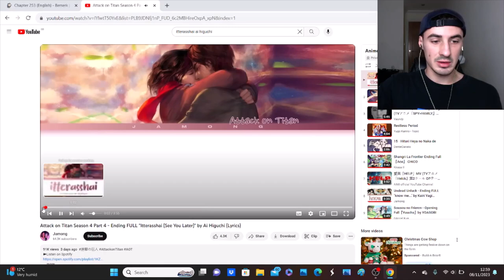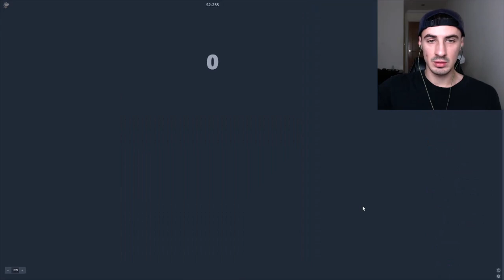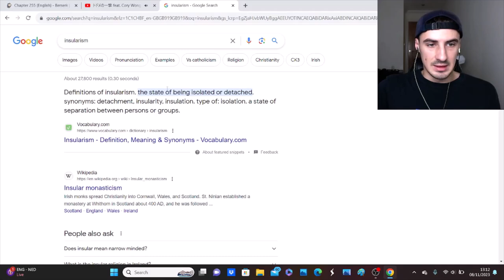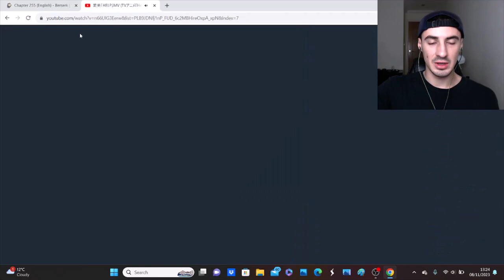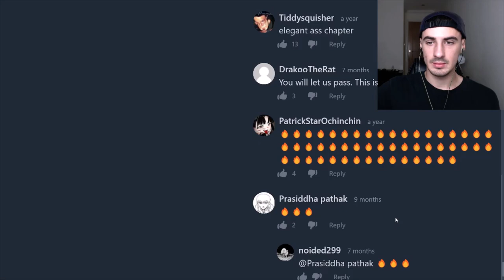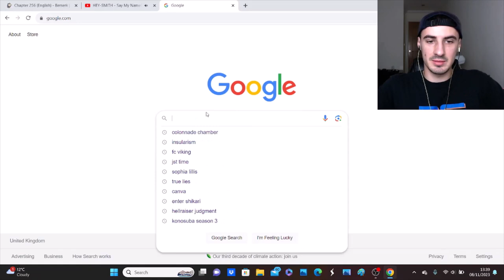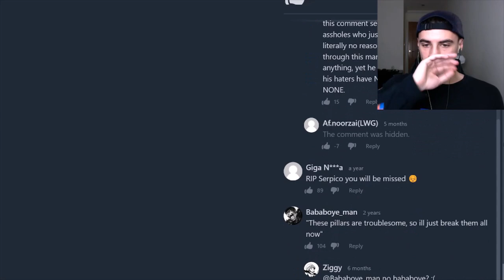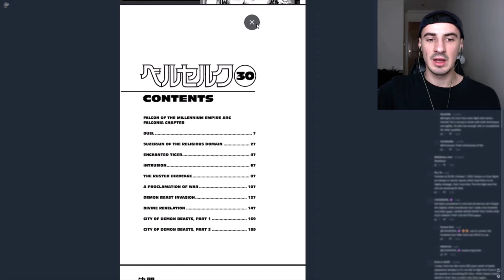Berserk Manga Volume 29 The Ball & The Colonnade Chamber Chapters - ベルセルク リアクション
Hope you enjoy guys good couple of chapters to end off this volume which certainly has been a change of pace when compared to the rest of the series, we see Farnese's bro and Roderick scheming though I'm not exactly sure what his plan is I'm looking forward to seeing more from them after the wanring by him mother who has been pretty awesome so far unexpectedly! We then see the party enter the party lol as to be greeted by a tiger from the looks of things though it completely ignores them while I imagine looking for Griffith/Charlotte. We finally end of with Serpico wanting to take on Guts so can't wait to see how that battle goes especially with Serpico's choice of arena but let me know what you thought of these chapters and this volume in the comment section!

Third Party Trademark Disclaimer All third party product and company names are trademarksTM or registered ® trademarks of their respective holders.